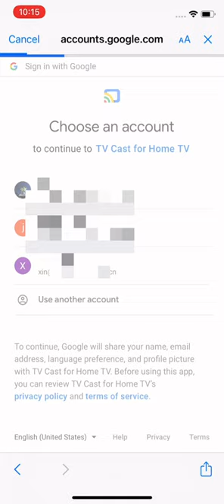EasyCast: Cast Phone to TV, Chromecast (Chromecaster: Cast & Streaming)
Chromecaster: Cast & Streaming is a TV cast and screen mirroring app that enables you to mirror your iPhone or iPad to the smart TV in high quality and seamlessly cast your favorite photos, videos, and music to your home TV without any delay.

Compatibility:
Chromecast
Chromecast Audio
(Samsung/LG/Roku/Fire)TVs with Chromecast built-in

How to use this Chromecast app?
-Download it to your iPhone/iPad
-Make sure this miracast app is connected to the same wifi as your home TV
-Click to choose the right TV device name to connect
-Select the corresponding features(Google Drive/Dropbox/Music/Video/Web Video/Photos) per your needs